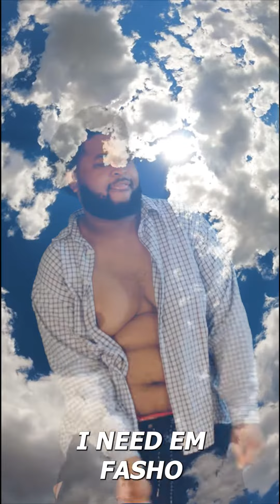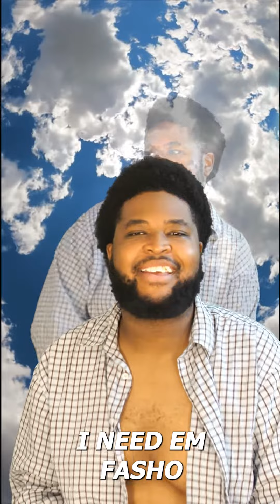You Got Dem